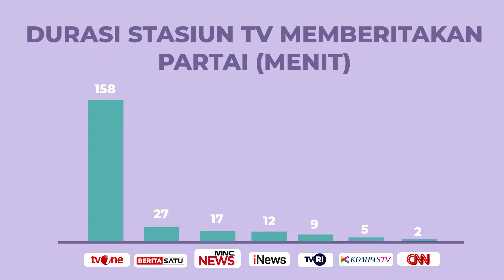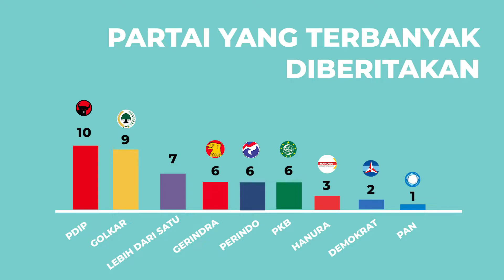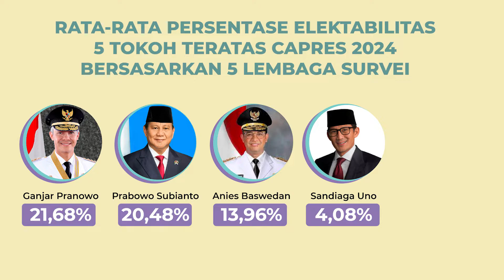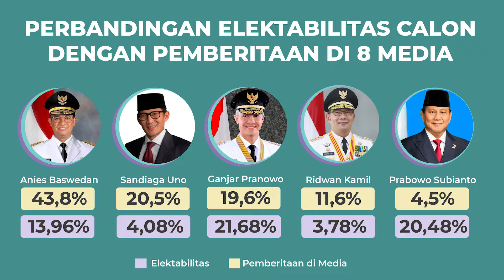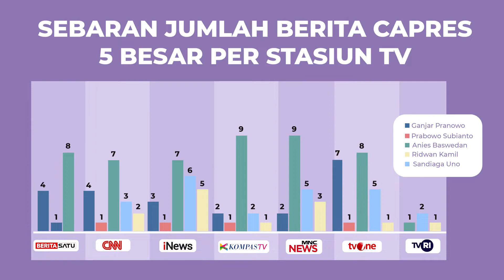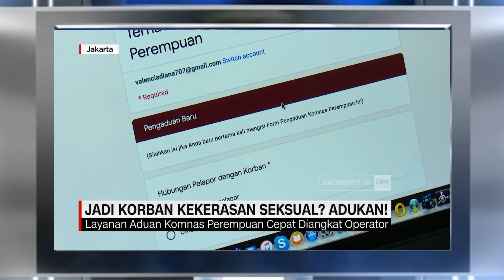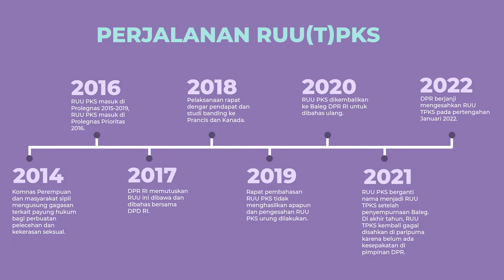“Ada Apa dengan Media Kita?” Episode 5 “Darurat Kekerasan Seksual”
Program “Ada Apa dengan Media Kita?” Episode 5 “Darurat Kekerasan Seksual” ditayangkan dengan mengacu pada data hasil pemantauan media.
Pemantauan media dilakukan dengan dua metode, yakni kuantitatif dan kualitatif. Pemantauan dilakukan di 8 media selama tanggal 13-17 Desember, 20-24 Desember, dan 27-31 Desember 2021.
8 media yang dipantau yaitu sebagai berikut.
1. Berita Satu
2. CNN Indonesia TV
3. I-News
4. Kompas TV
5. Metro TV
6. MNC News
7. TV One
8. TVRI

Tim Produksi
Penanggungjawab produksi : Khoirunnisa Nur Agustyati
Manajer produksi  : Fadli Ramadhanil
Penulis naskah   : Amalia Salabi

Host                                               : Amalia Salabi
Cameraman dan Editor               : Rikky MF
Design Grafis dan Ilustrator       : Kartika
Penerjemah                                   : Catherine Natalia

Penanggungjawab data :
1. Maharddhika
2. Usep Hasan Sadikin
3. Kahfi Adlan Hafiz

Pemantau Media :
1. Alsifa Citra Aziza
2. Akhmad Zidni Mubarrok
3. Aulia Rahmadini
4. Fardia Irma
5. Felyona Wahdania
6. Humaira Khairunnisa
7. Luthfiyyah Mufiidah
8. M. Rizky Azhari

Program “Ada Apa dengan Media Kita?” merupakan hasil kerjasama Perludem dengan International IDEA. Publikasi International IDEA tidak membawa kepentingan nasional atau politik tertentu. Pandangan yang disampaikan dalam video ini tidak dengan serta-merta menunjukkan pandangan dari Internasional IDEA, Dewan Penasihatnya, ataupun para negara anggotanya.